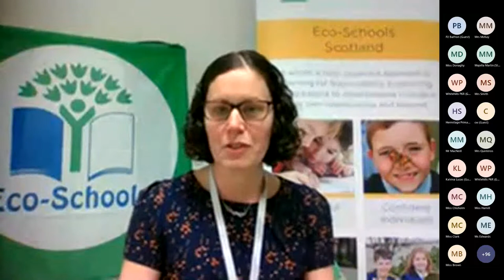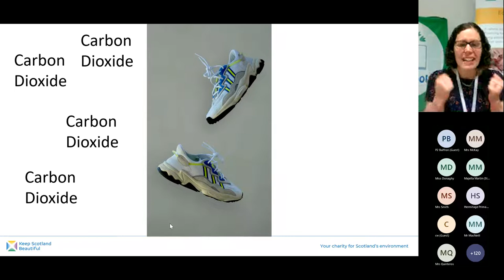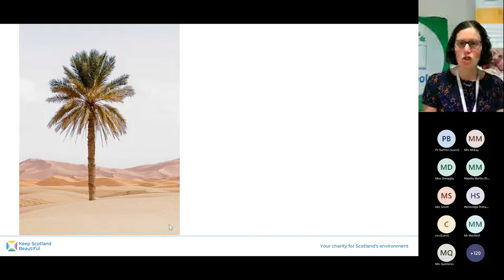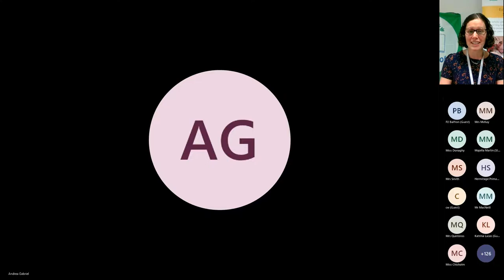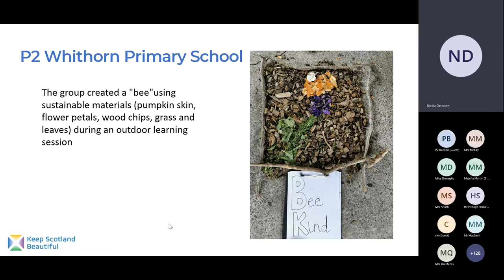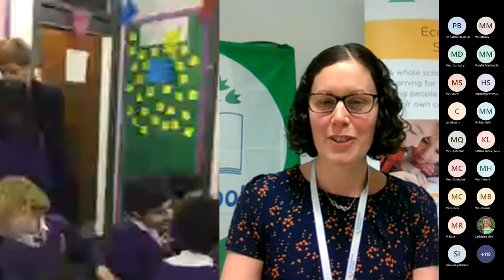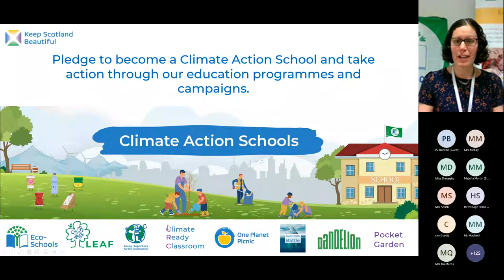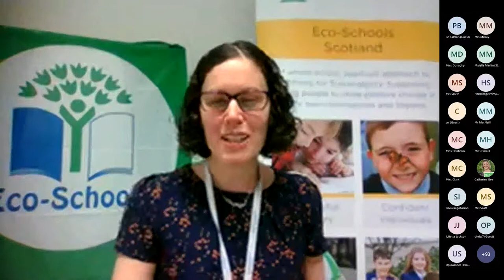Climate Action Week 2022: Assembly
An assembly to recap everything we have learned during Climate Action Week 2022 and to showcase all the work sent in by pupils across Scotland. Featuring a visit from First Minister Nicola Sturgeon at St Albert's Primary School, and a visit to Sunnyside Primary School for the start of the Running Out of Time Relay to Sharm El Sheikh for COP27.

00:00 Introduction
03:04 What did we learn this week?
15:20 We can be the difference
15:40 First Minister arrives at St Albert's PS
17:41 Showcase of pupils' work
26:10 First Minister Nicola Sturgeon addresses pupils
30:00 What we can all do
34:40 Hello from Sunnyside Primary School and Running Out of Time Relay